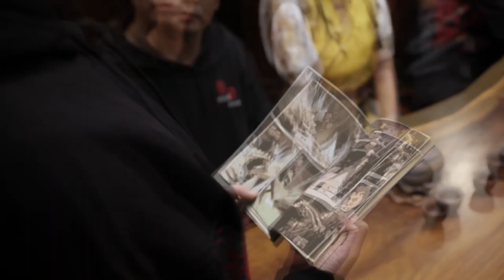NARAKA: BLADEPOINT NUEVA ARMA POLESWORD